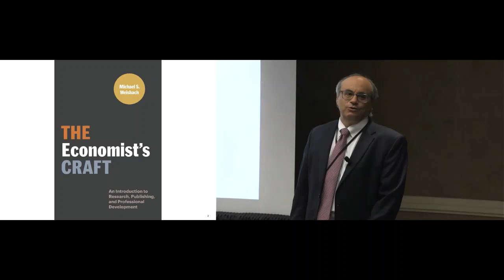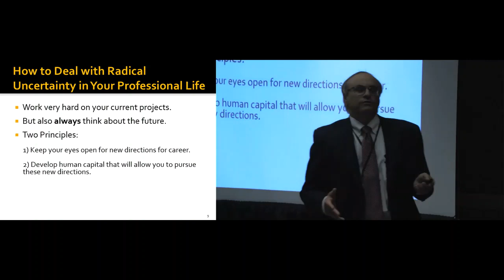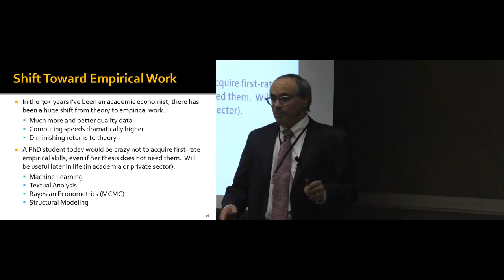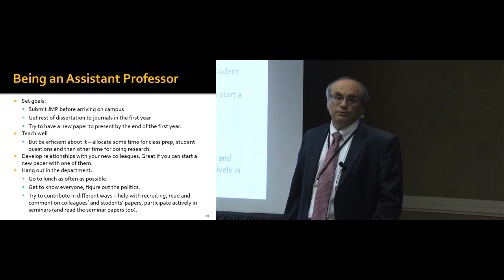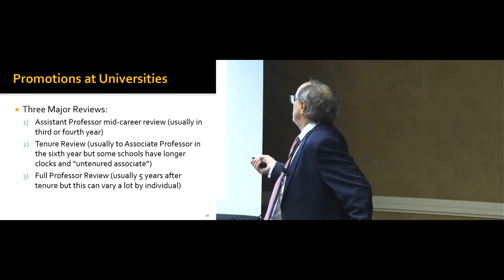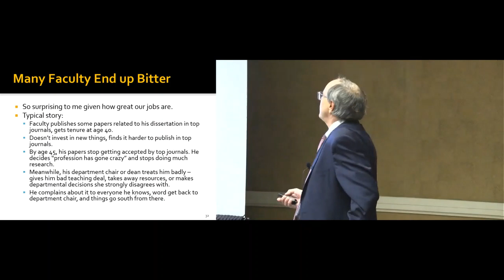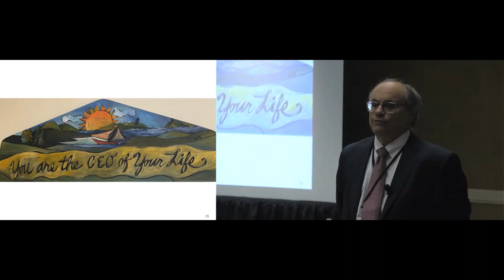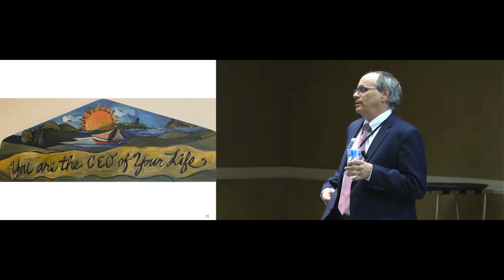Managing an Academic Career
Dr. Michael Weisbach (Ohio State University) presents "Managing an Academic Career" at the 2021 FMA Annual Meeting.

There are a limited number of tenure-track positions in academia, so it is not possible for every entering doctoral student who wants an academic career to have one. To become a productive academic scholar, talent and a drive to succeed are necessary, but not sufficient. For the majority of young scholars who do not succeed in becoming successful academics, the problem is not a lack of ability or effort. Instead, the problem is that they do not go about their task as graduate students, and then as junior faculty, in the best way. Being a professional scholar is completely different from almost any other profession, and many people who want to become academics never figure out important aspects of the job.

This presentation will address how to best approach the task of managing an academic career, focusing on:

How to approach graduate school to improve your career options
The academic job market
Life as an assistant professor
Promotion and tenure